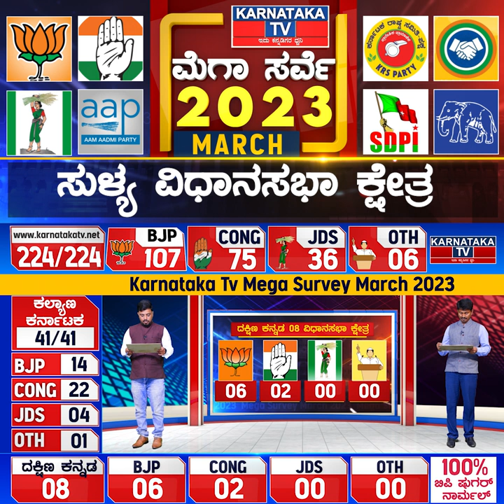Karnataka Elections Survey March 2023 | Sullia Constituency| Karnataka News